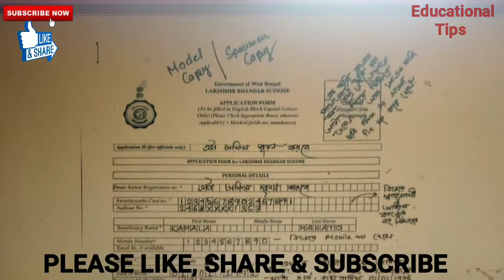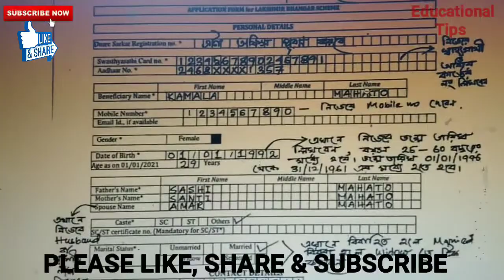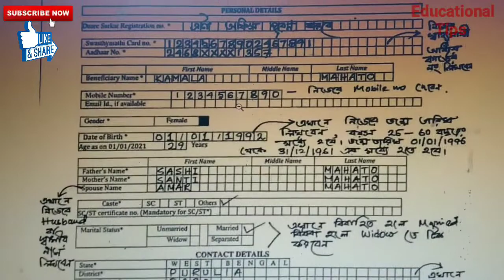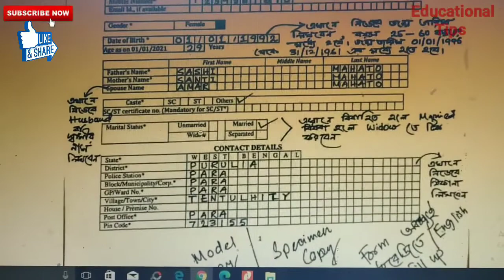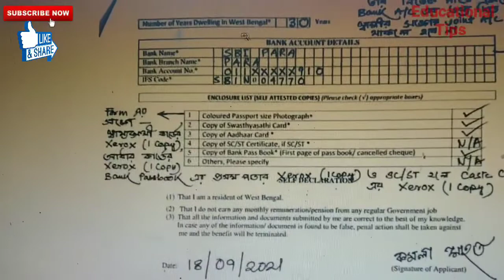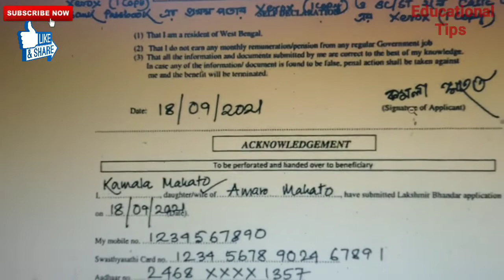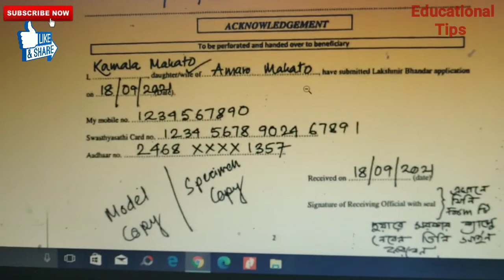লক্ষ্মীর ভান্ডার ফর্ম ফিলাপ করার সঠিক পদ্ধতি।আবেদন পত্রের সাথে কি কি দিতে হবে?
EDUCATION TIPS চ্যানেলে তোমাদের সকলকে স্বাগত জানাই।লক্ষ্মীর ভান্ডার প্রকল্পে আবেদন পত্র পূরন করার সঠিক পদ্ধতি। কোন কোন  Document দিতে হবে? আবেদন পত্রের সাথে? এই বিষয়টি নিয়ে বিস্তারিত আলোচনা করেছি।
১) SC, ST, OBC সার্টিফিকেট না থাকলে কি করে ১০০০ টাকা পাবেন জানতে লিঙ্কে ক্লিক করুন

২) ছাত্রীরা আবেদন করতে পারবেন কি না?

৩) কোন ভুলগুলো করলে লক্ষ্মীর ভান্ডার আবেদন বাতিল হবে?